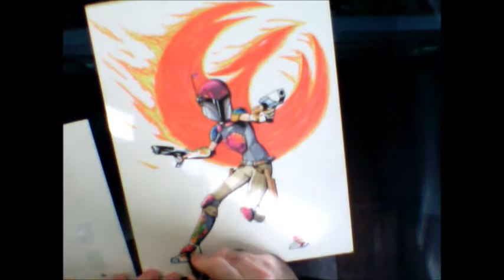SabineWren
Time lapse video of the drawing of Sabine Wren from Star Wars: Rebels I did for my friend, Matt's daughter.